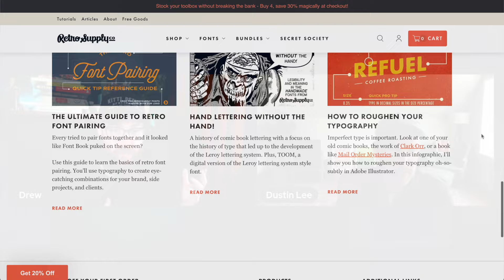Design Saved My Life 👀 | Meet The Creator Of Retro Supply Co.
🎥Check out @RetroSupply on YouTube!

In this in-depth interview with the founder of Retro Supply Co., Drew gets to learn about Dustin’s intense backstory ultimately leading him to start his business and make money to provide for his family and newborn child. He’s sharing everything from getting started, to strategy, to community building, product development, and so much more in what turned out to be an hour long masterclass. So you don’t want to miss this.

🕰️ Timestamps For This Video:
0:00 Meet Dustin From Retro Supply Co.
1:25 Dustin’s Backstory
3:30 The Beginning Of Creative Market
6:00 The Secret Behind Getting Up Early
7:45 How Long Did It Take To Make Sales?
9:20 How Did Retro Supply Co. Grow?
13:00 The Fear Of Failure
14:00 How Did You Find Your Style?
17:45 What Was Your First Product?
19:30 The Most Successful People Do This
22:30 How Do You Grow A Product Business?
26:05 Making For Yourself Vs. Other People
32:15 How Do You Grow A Community Of Repeat Buyers?
38:50 How Do You Get Feedback From Social Media?
42:50 How To Use Instagram Stories To Find Out What Sells
46:30 What Comes Next For Retro Supply Co.?